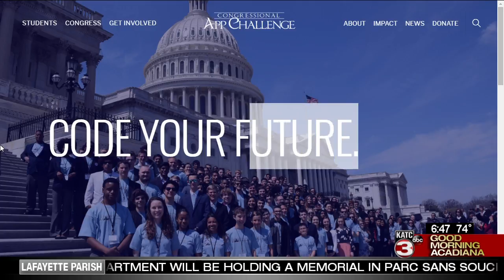Daniel's Monday WeatherCast 9/10/2018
Meteorologist Daniel Phillips forecast for Monday, September 10, 2018